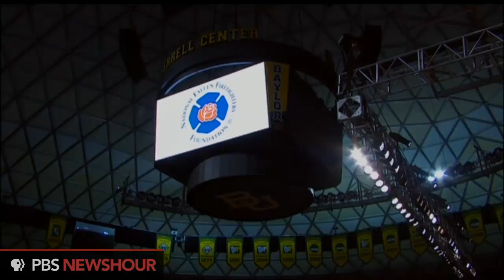Baylor President Ken Starr Speaks at the Memorial for West Texas Firefighters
Judge Starr read comments by President George W. Bush.